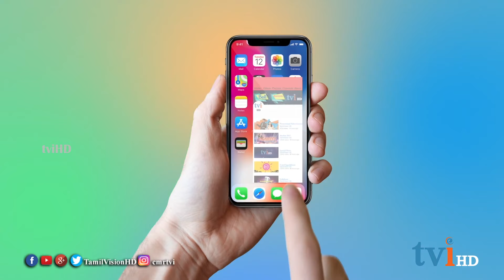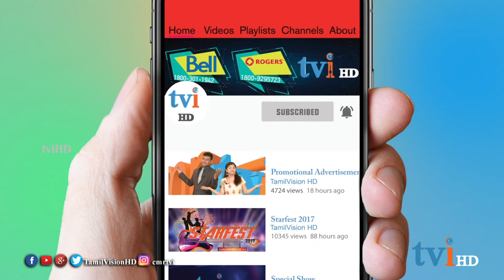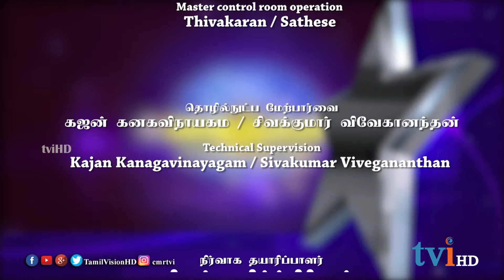Bigil - Maathare song | கலைக்கண் | Vithusayni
இவ்வார கலைக்கண் நிகழ்ச்சியில் கனடிய தமிழ் பாடகியும் ,பிகில் திரைப்படத்தில் மாதரே பாடலில் பின்னணி பாடகியாக அறிமுகமாகியுள்ள விதுஷாஜினி   உடன் ஒரு சந்திப்பு .